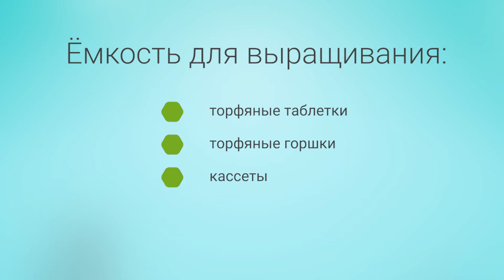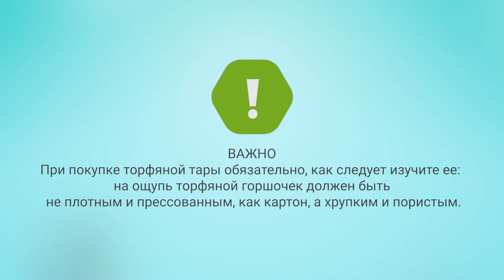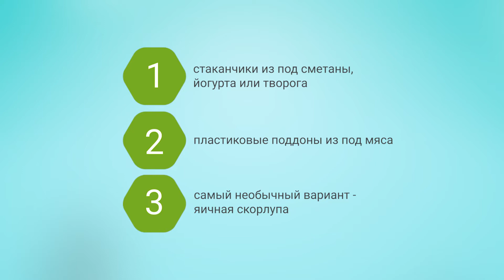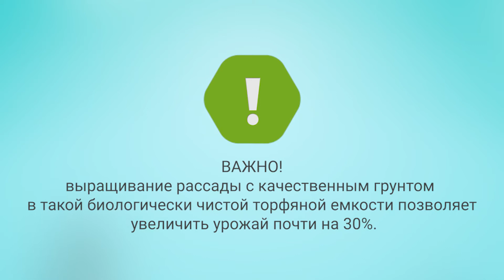Какая емкость лучше всего подойдет для выращивания рассады?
Дачная Экспертиза